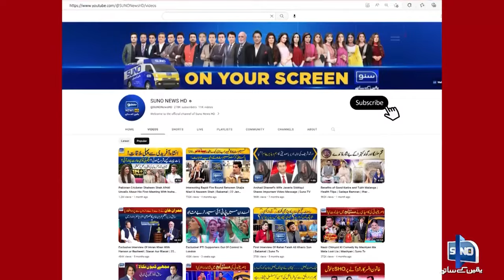Police Station Mai Chori, SHO Chinyoti Ki Zabardast Comedy | Mastiyan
Thanay Mein Chori, SHO Chinyoti Ki Zabardast Comedy | Mastiyan